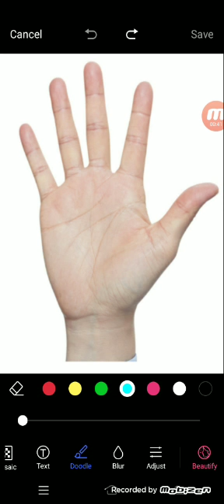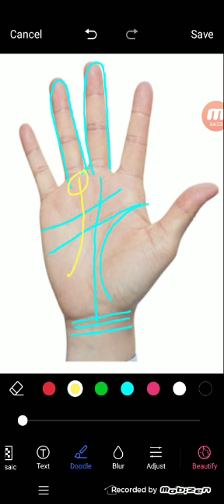हस्तरेखा में देखे श्री महालक्ष्मी योग | हाथो में देखे श्री महालक्ष्मी योग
हाथो में देखे श्री महालक्ष्मी योग
palmistry lines
palmistry reading
indian palmistry
palmistry money line
palmistry basics

palmistry online
learn palmistry
palmistry app
palmistry children
cheiro palmistry
palmistry money triangle
hand palmistry
head line in palmistry
palmistry books